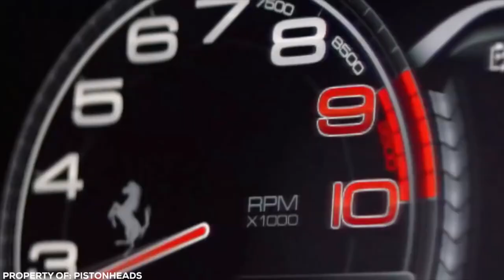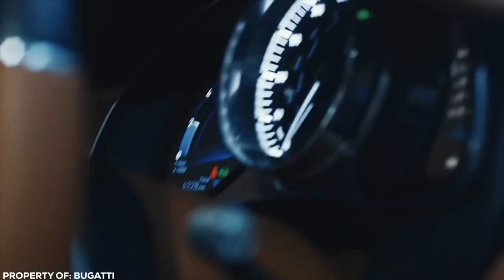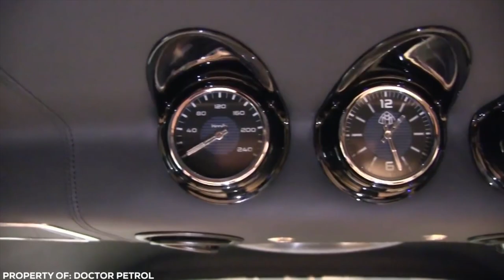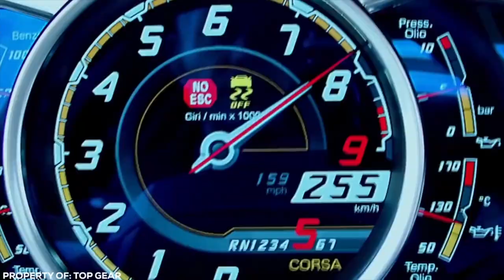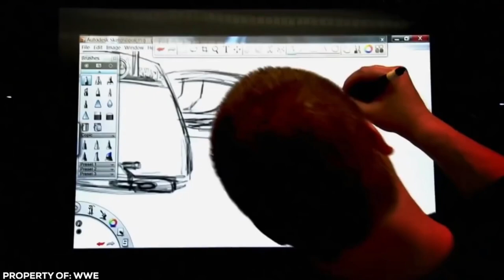The Most Expensive Celebrity Cars | Watch This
When it comes to cars, there are a few kinds of people in this world. There are those with cheap problematic rust-buckets who are just happy to make it to their destination in one piece. And finally, you’ve got people with more money than they know what to do with. We’re talking celebrities whose bank accounts look like the high score on a pinball machine. When the world is your oyster, and success and fame are in abundance, no price tag is too high. With almost limitless cash at their disposal, they often buy ridiculously expensive rides to flaunt their wealth on the road. What to find out which celebrities have the coolest cars?